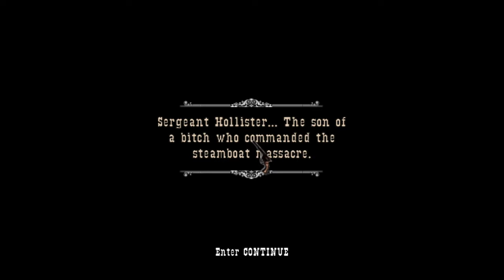Gun - Hollister's Fort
Gun.

Cole and Soapy are captured by the renegade army commander Sergeant Hollister, who is revealed to be in league with Magruder.